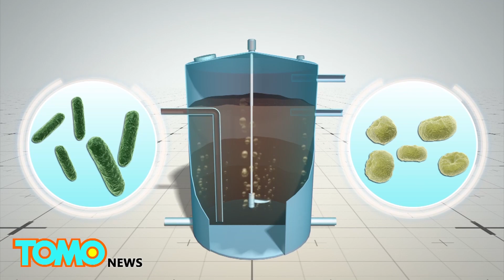汽電共生發電 將成美廢水回收廠新動能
一座以生物沼氣驅動的汽電共生（cogeneration）發電廠，即將為洛杉磯（Los Angeles）的廢水回收設施供電。

生物沼氣是細菌和古菌吸收碳水化合物和脂肪後，產生甲烷和二氧化碳等代謝廢物，進而形成的氣體。

生物沼氣可以被儲存起來，作為能源使用，剩餘的廢料經過處理還能當成肥料。

汽電共生發電廠能同時產生蒸氣熱和電力，比其他種類的發電廠和鍋爐更有效率。

這種發電廠的能源效率可以達到90%，而傳統發電廠往往只能達到33%，因為多數的熱能都被浪費掉了。

這座25百萬瓦（megawatt）的發電廠，預計一年能產生超過173百萬度（million kilowatt-hours）的電力，以及每小時多達7萬磅的蒸氣。

而這就是洛杉磯Hyperion 廢水回收廠（Hyperion Water Reclamation Plant）運作所需的能源。

將生物沼氣作為能源使用，預計也能防止大約10萬噸的二氧化碳逸出，那大約等於21,000輛車的排放量。

Hyperion廢水回收廠是洛杉磯最老和最大的廢水回收廠，從1894年就開始運作了。